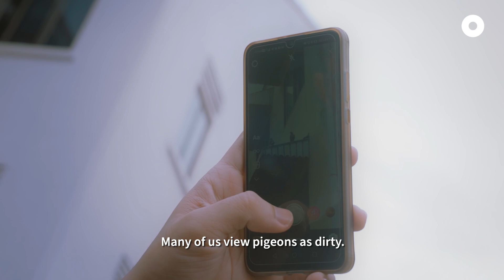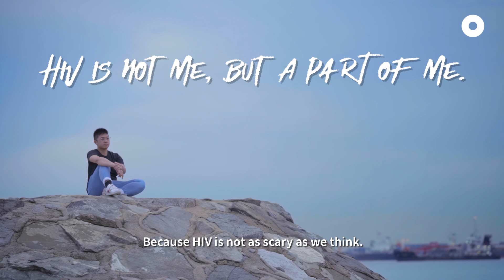How I Live With HIV As A 25-Year-Old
HIV treatment has advanced considerably over the years. Today, with daily medications and minimal side effects, people living with HIV can suppress the viral load to undetectable levels and cannot transmit the virus to others sexually*.

This is the story of Calvin, one of the youngest persons openly living with HIV in Singapore, who shares his experience on embracing life undeterred by HIV.